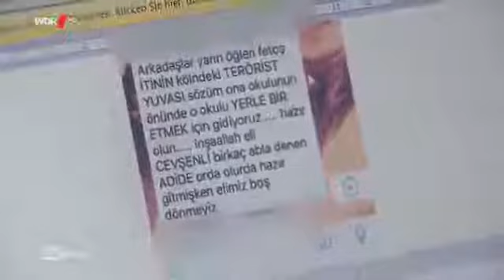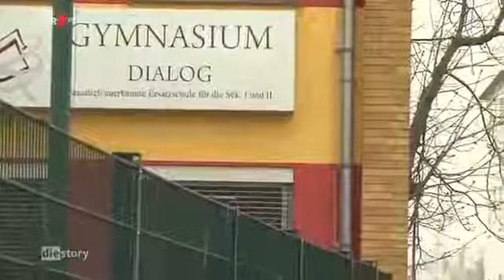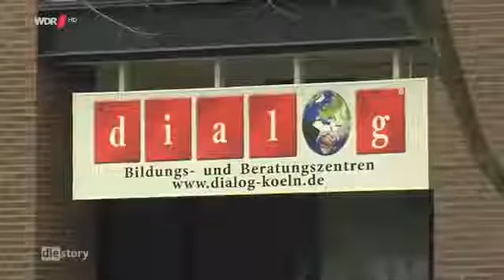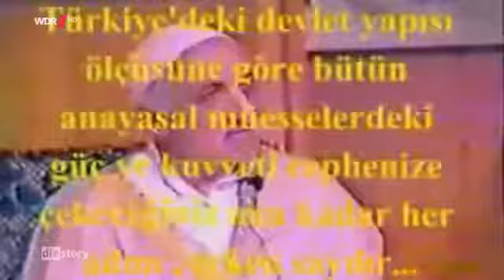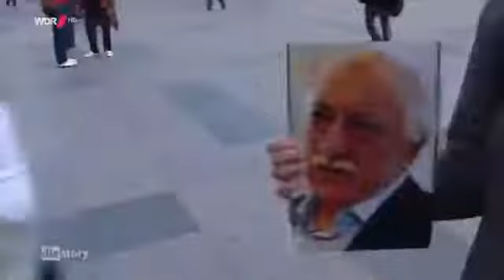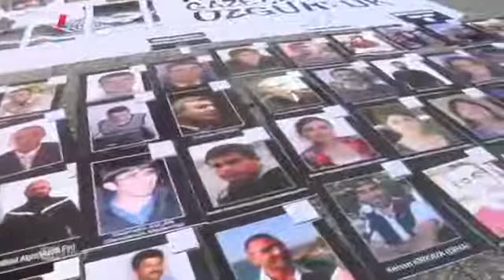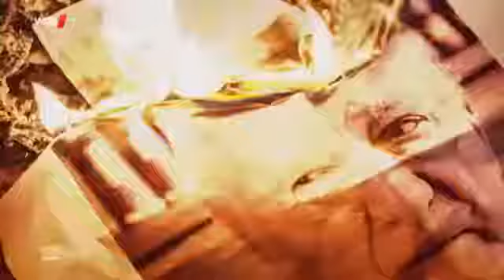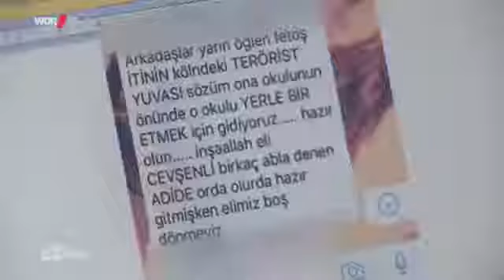Deutsch Dokumentation Dokumentarfilm Doku Die Geschichte hinter Fethullah Gülen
Deutsch Dokumentation -

Deutsch Dokumentation - Direct Cinema und Cinéma Vérité Dokumentarfilm und Spielfilm Dokumentarfilm und Politik Natur und Umwelt. Dokumentar film [Doku] Überführt - Der Millionenbetrüger.

Dokumentar film [Doku] Die Rocker und ihre Rache - Hells Angels gegen Mongols und Bandidos. Dokumentar film [Doku] Anonym gezeugt - Suche nach dem fremden Vater. Dokumentar film [Doku] Die.

Geschichte Dokumentarfilm - geschichte doku - Doku Geschichte der Menschheit -

Seit drei Jahren kommt es immer wieder zu Gewalt in Erfurt. Es wird geschossen, Restaurants oder Autos werden angezündet. Der Film folgt den Spuren gewalttätiger Mafia-Clans und fragt nach.